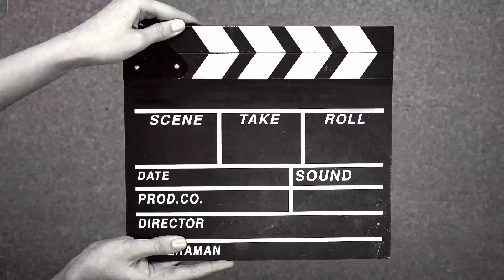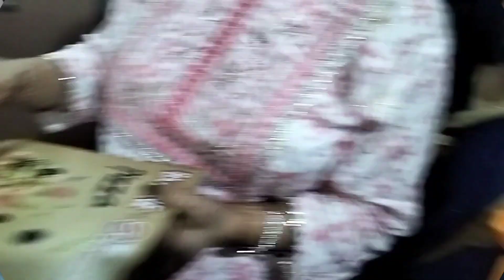मेरे पतिदेव का जन्मदिन समारोह ऐसा होगा 🎂🎉 सोचा नहीं था ❤️ daily vlog birthday celebration